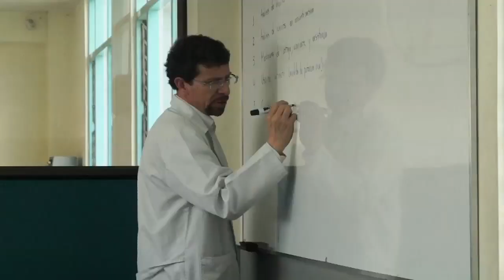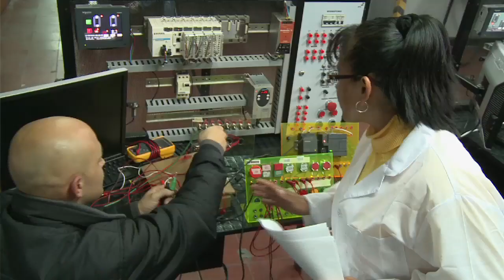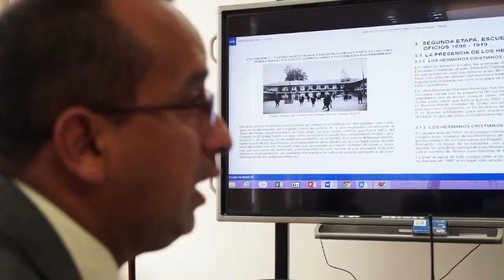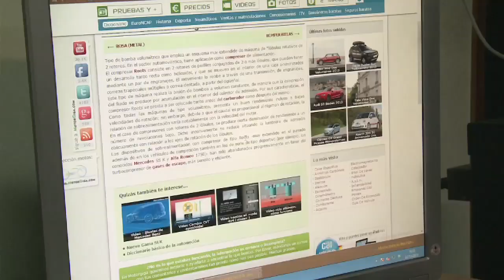Un rector líder y ejemplo para el país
En esta nota conoceremos al rector de la Escuela Tecnológica Instituto Técnico Central La Salle, en Bogotá, José Gregorio Contreras, quien ha desarrollado una gran labor al frente de este plantel, hasta convertirlo en un modelo a seguir en lo que se refiere a la educación técnica y tecnológica en el país.  Esta es su historia.